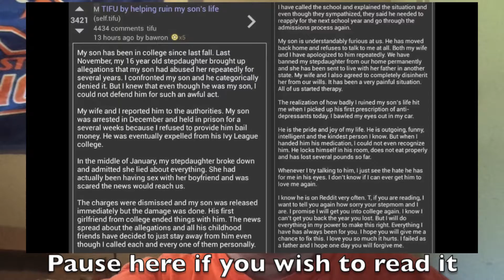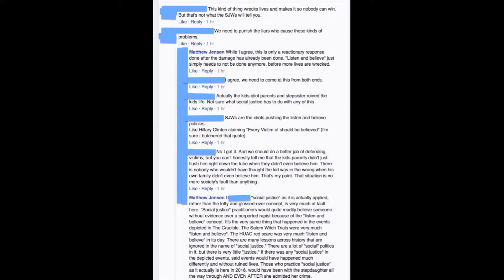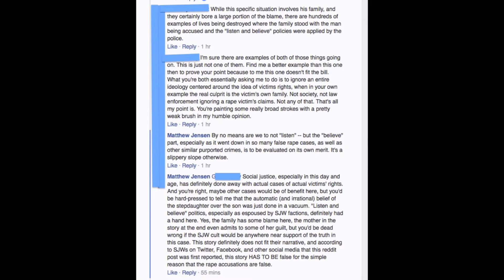Fine, universe, I'll do a darn "Listen and believe" talking video! | Tinfoil Matt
Fine, universe, I'll do a darn "Listen and believe" talking video!